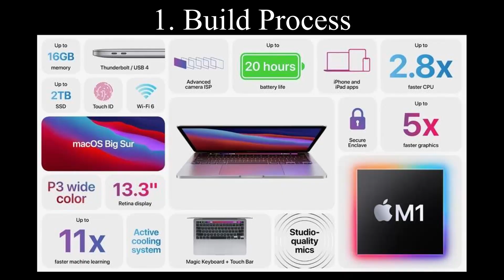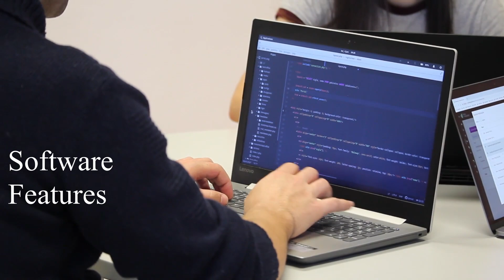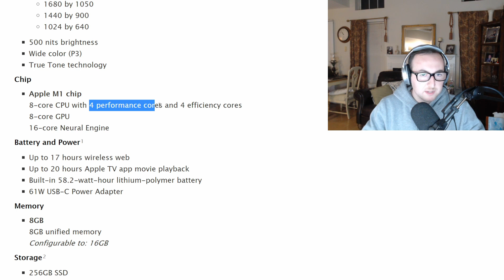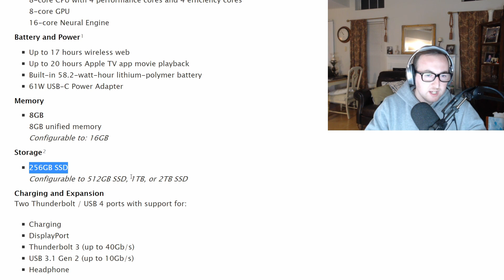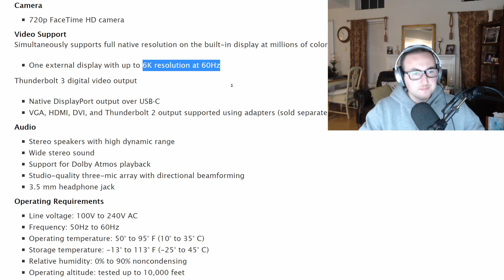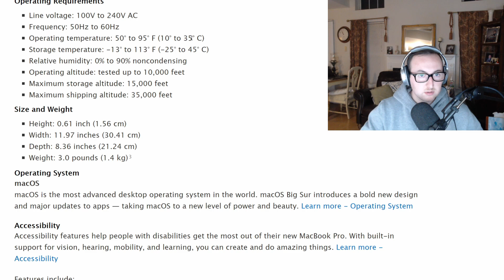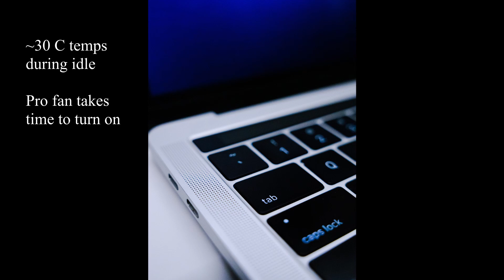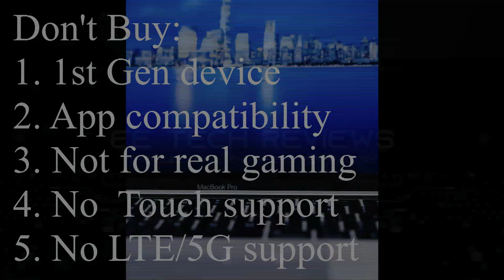M1 MacBook Pro 13": Electrical Engineer's Thoughts - Should you buy or not?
Macbook Pro M1 13"
Anker 8 to 1 dongle
Anker dongle premium
This video thoroughly covers the background behind Apple's crazy push to their own silicon. I highlight the processes of tech companies, the important specs/benchmarks of their new laptops, and cover whether you should buy this device or not.
Timestamps:
1. Building/Design process for tech companies @0:33
2. Important Specs/Benchmarks from many sources @6:07
3. Should you buy or not? @14:04

Audible Membership Trial
Audible Gift

Hire me to do voice overs!
All hardware Used on this channel:
Individual links to Audio Recording Hardware:
Shure SM7B Mic
Cloudlifter Z
XLR Cables

Video by Steve B from Pexels Video by Follow Art from Pexels Video by fauxels from PexelsVideo by fauxels from PexelsVideo by Tima iroshnichenko from PexelsPhoto by Junior Teixeira from PexelsPhoto by Moose Photos from PexelsPhoto by Miriam Espacio from PexelsPhoto by Jayant Kulkarni from Pexels